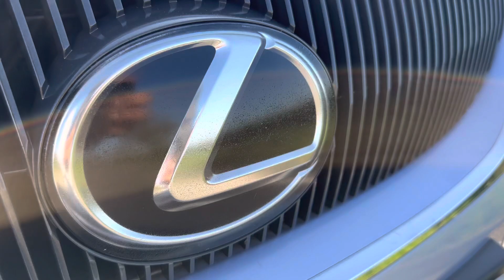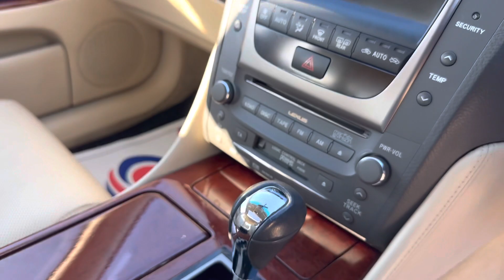Lexus GS 450h 3.5h V6 CVT